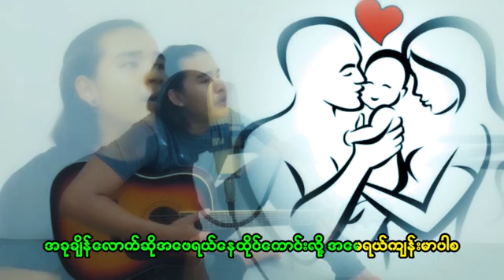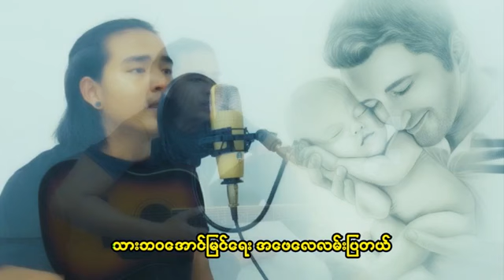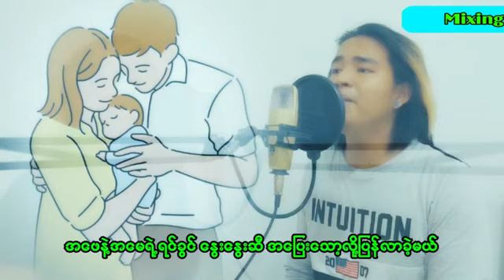သားပြန်လာမယ်အဖေနဲ့အမေ - ကိုဖြိုး| Ko Phyo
Song Name - Thar Pyan Lar Mal Father & Mother
Artist - Ko Phyo
Composer - Min Thu Aung
Studio - Sweet
Mixing - Banyar Lwin
Producer -